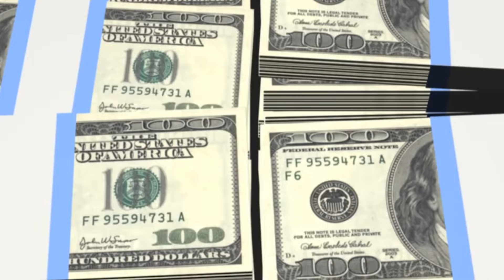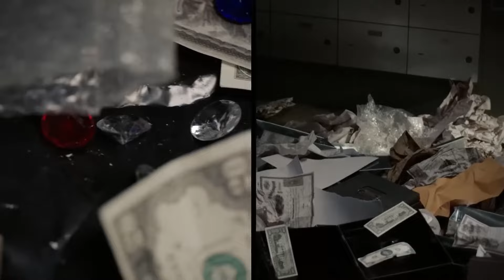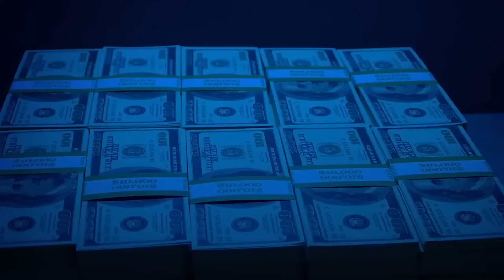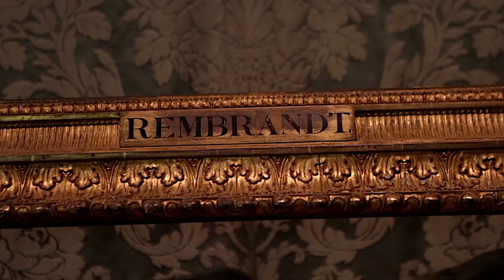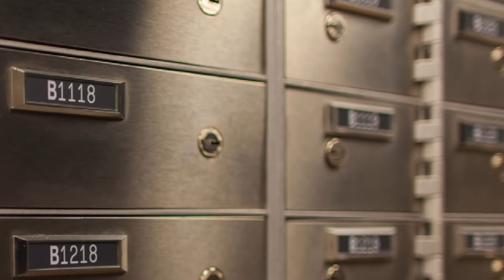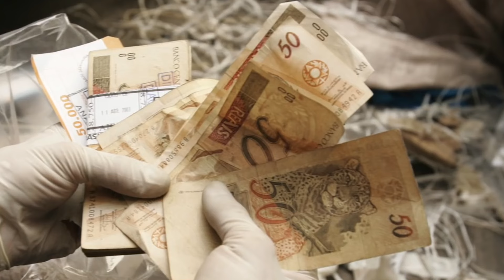Biggest Unsolved Bank Heists of All Time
Banks are supposed to be the most secure places on earth, but history has shown that they are not immune to heists. While some robberies have been solved, others remain a mystery to this day. So, what makes a bank heist so captivating? Is it the thrill of the chase, the cunning tactics used, or the staggering amount of loot that was stolen? In this video, we will delve into the world of bank heists and explore the top 10 biggest unsolved bank heists of all time. Who were the masterminds behind these daring heists?

Airport Diamond Heist
Carlton Hotel Robbery (2013)
Antwerp Diamond Heist
Lebanese Bank Robbery
Dar Es Salaam Bank Robbery
The Fortaleza Bank Heist
Isabella Stewart Gardner Museum Art Theft
Carlton Hotel Robbery  (1994)